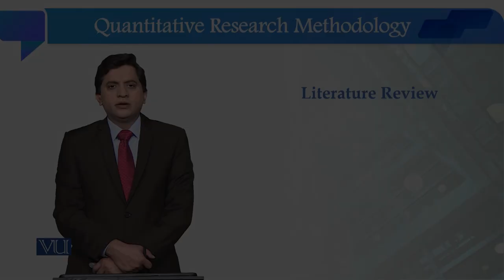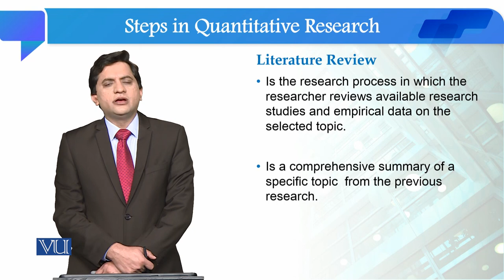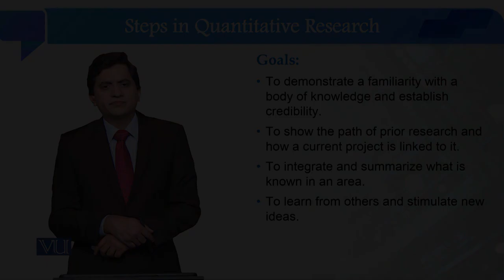Literature Review | Quantitative Research Methodology | SOC509_Topic038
Topic038: Literature Review
By Dr. Qaisar Khalid Mahmood